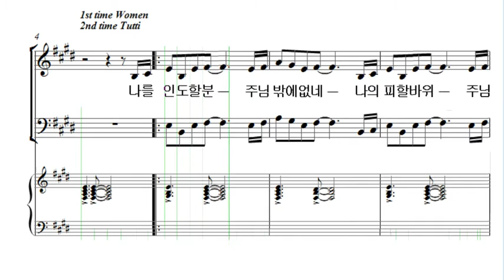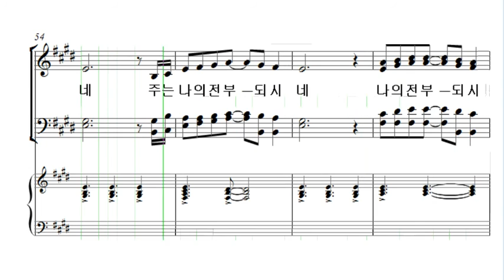주는 나의 전부 되시네 윤지영 테너